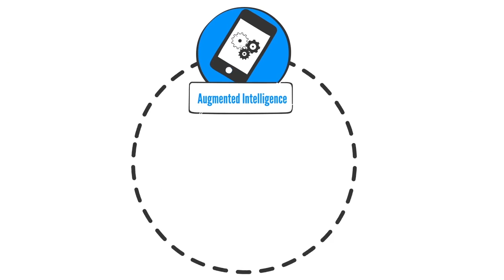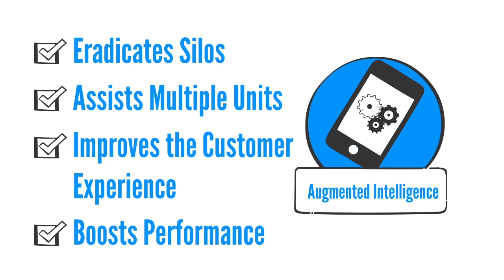How to Identify Opportunities, Bridge Silos, and Accelerate Results With Augmented Intelligence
The above video highlights how to identify opportunities, bridge silos, and accelerate results with augmented intelligence.

For more information on this subject, download the white paper